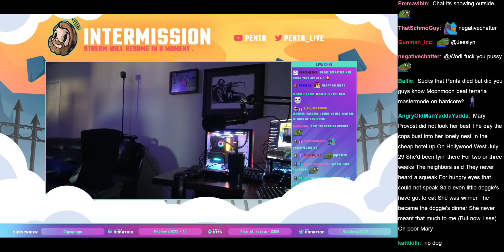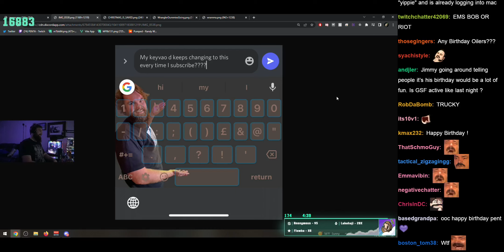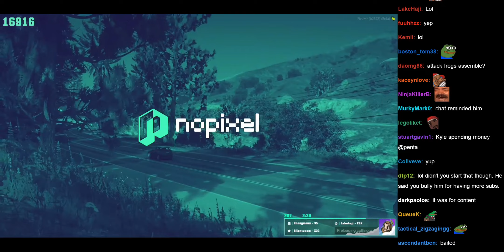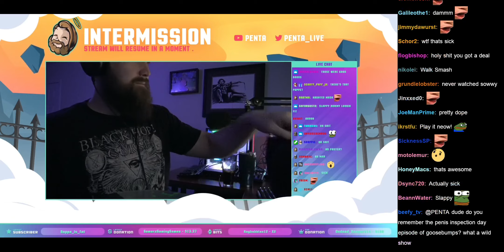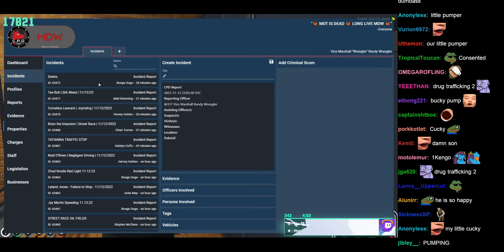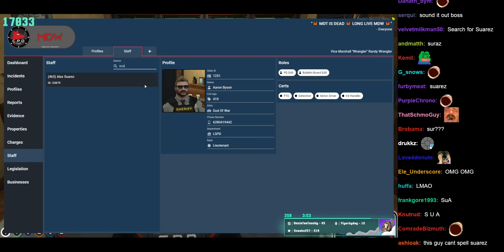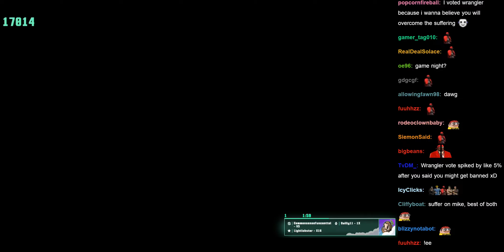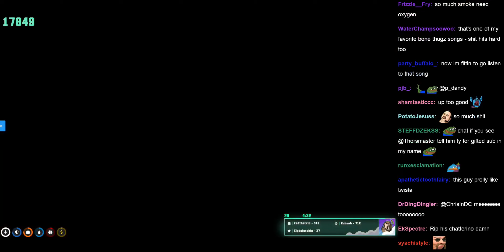PENTA + chat - 2022-11-12 - NoPixel | Its my birthday :)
Reupload from PENTA on Twitch